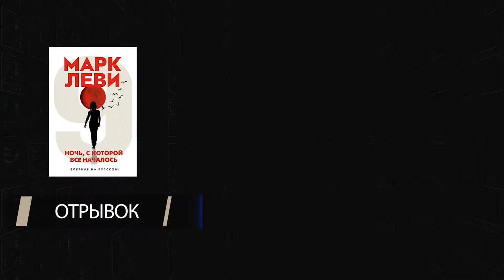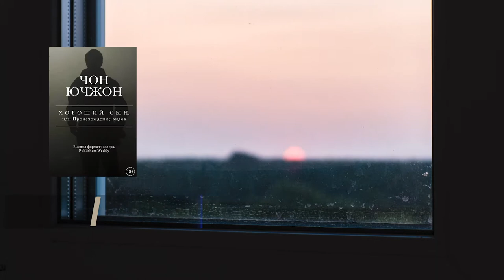Обзор книг #11| Ночь,с которой всё началось; Загадка номера 662;Хороший сын, или происхождение видов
В этом выпуске нашего книжного обзора, наш книжный эксперт - Алексей Смирнов, расскажет о трёх книгах. Марк Леви «Ночь, с которой всё началось», Жоэль Диккер «Загадка номера 662», Чон Ючжон «Хороший сын, или происхождение видов».

Этот обзор посвящён новинкам детективного жанра.
Первая книга написана известным автором Марком Леви. Его книги всегда были пропитаны французской культурой, и эта книга не стала исключением. Она будет идеальным спутником в поездках и путешествиях, благодаря своей мобильности.
Она расскажет вам невероятную историю девяти совершенно незнакомых людей, которые находятся вне закона, но на стороне добра. Хакерские атаки, секретные материалы, тайны, разоблачения которые могут стоить жизни... - это борьба добра со злом, какой она может быть только в XXI веке.

Вторая наша книга «Загадка номера 662»- роман французскоязычного автора, но сам он родом из Швейцарии. Именно поэтому сюжет развивается именно в этой стране, где и происходят все эти загадочные события: убийства, любовный треугольник, а так же множество тайн и загадок. Именно за это произведения автора любят по всему миру.

Третья книга-новинка южнокорейского автора Чона Ючжон, а так же первая его книга на русском языке. Автор, которого сравнивают со Стивеном Кингом. Захватывающий сюжет поразит вас таинственностью и мистикой.

00:00
00:15 - Марк Леви "Ночь с которой все началось"
01:32 - Отрывок "Ночь с которой все началось"
02:25 - Жоэль Диккер "Загадка номера 622"
03:55 - Отрывок "Загадка номера 622"
04:43 -Чон Ючжон "Хороший сын"
05:42 - Отрывок "Хороший сын"

А если вас заинтересовали произведения из подборки, то вы можете заказать их в нашем магазине по ссылкам ниже: